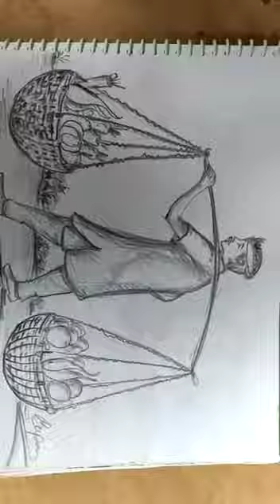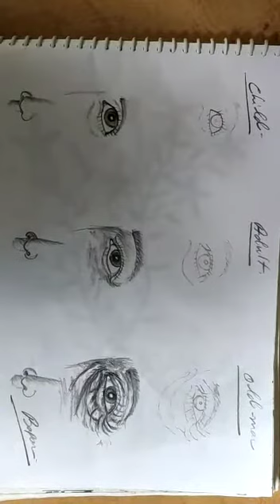CLASS 6 7 & 8 ART THEME SOME WORKS PAINTING